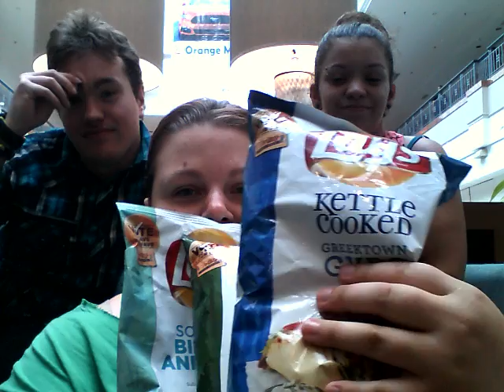Lays Do Us A Flavor 2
yes i did it again. different friends this time. enjoy